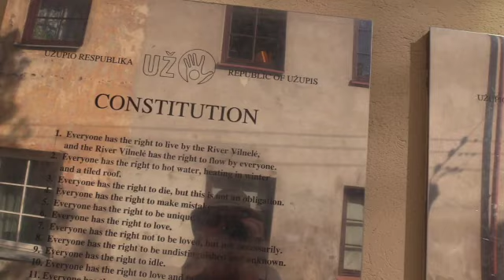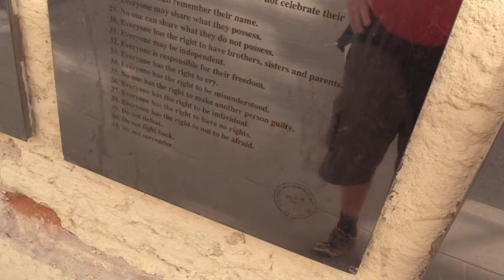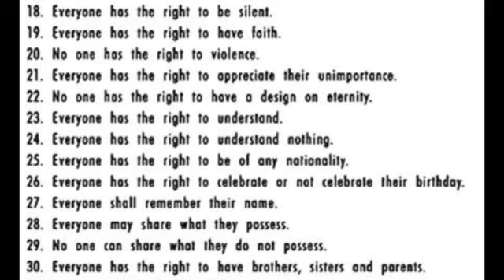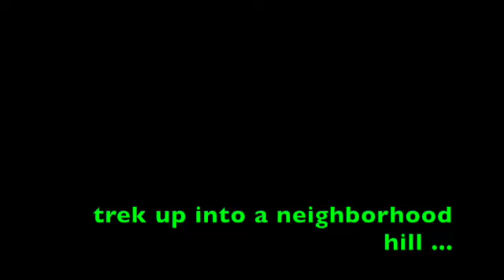05 Lith: Vilnius: 2nd walkabout 2: Užupis SD 480p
00:00 * walkabout across bridge to Užupis ...
01:56 *padlocks on bridge railing tradition …
03:06 Užupis's Constitutional Laws;   in several languages including English
04:42 Užupis walkabout ...
07:20 trek up into a neighborhood hill ...